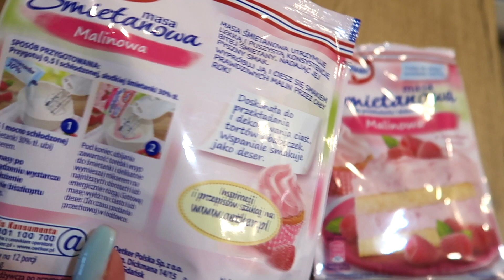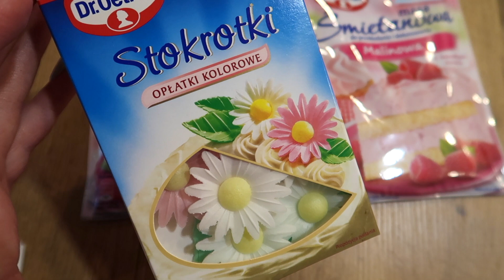Robimy tort na moje urodziny 🎂 Mini haul zakupowy 🎉 | VLOG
♥ ♥ ♥ SZYBKO, SZYBKO ♥ ♥ ♥
--- ZAJRZYJ PO WIĘCEJ ---

Hej! W sobotę 11 lipca miałam urodzinki, miałam zrobić małą imprezkę rodzinną, ale okazało się być zupełnie inaczej.😊 W tym vlogu pokażę Wam jak robię torta (choć jestem beztalenciem xD) oraz pokażę Wam moje zakupy z hebe, bo są promocje, a kto nie lubi promocji.😂 Także mini haul zakupowy i zrobienie torta. Miłego oglądania ! 😉
PS. W następnym vlogu pokażę Wam moje urodzinki z ukrytej kamery .❤️ Będzie to dla mnie świetna pamiątka.🥰

A jeśli już czytasz opisy, to miłego dnia, bądź wieczora Ci życzę. :)

Hej! Jestem Julia i witam na moim kanale! Jest mi niezmiernie miło, że tu dotarliście! Uwielbiasz robić zakupy? Interesujesz się modą, czy kosmetykami? Ciekawią Cię recenzje? Lubisz vlogi? Czasem po prostu oglądasz z nudów? ;) Jeśli tak, to na pewno znajdziesz coś dla siebie. Mam nadzieję, że zostaniesz ze mną na dłużej. :) Miłego oglądania!